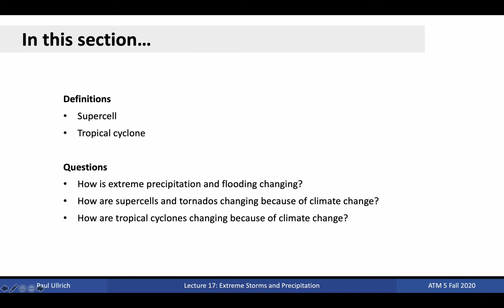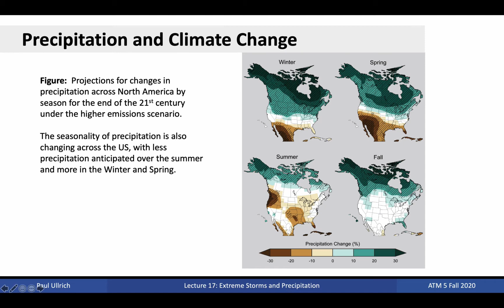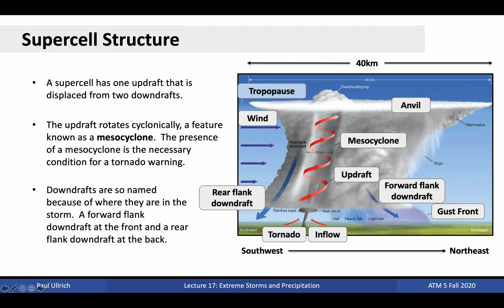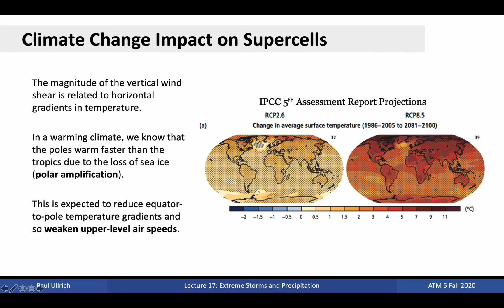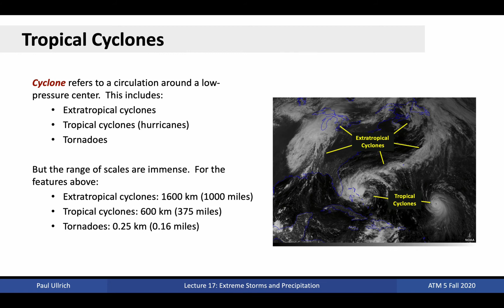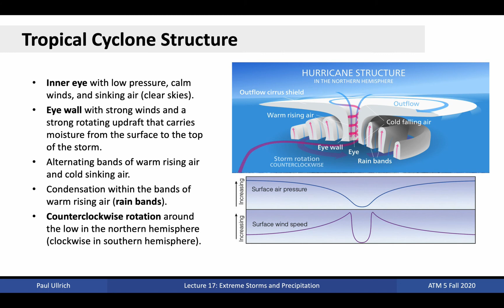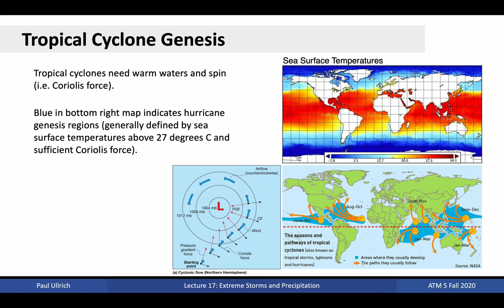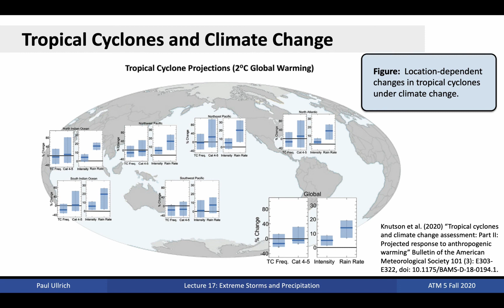Our Changing Atmosphere Lecture 17 - Extreme Storms and Precipitation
Extreme Storms and Precipitation; Trends in precipitation; Supercells; Tornadoes; Tropical Cyclones